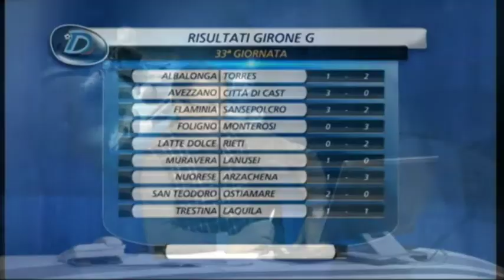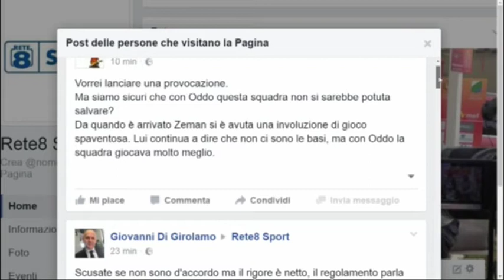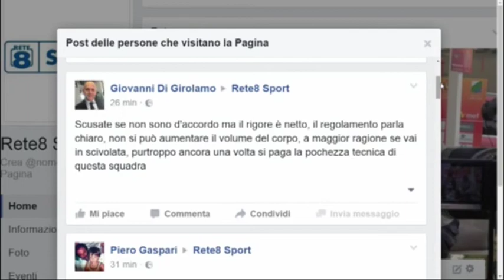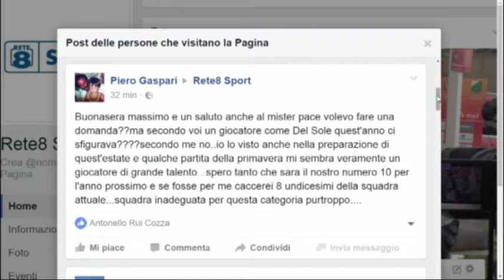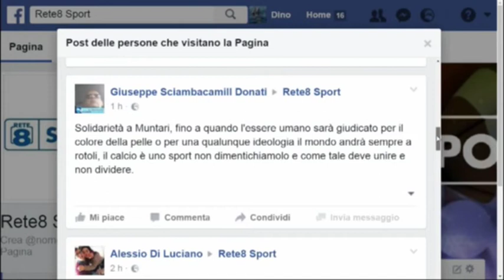Terzo Tempo Live speciale Cagliari - Pescara